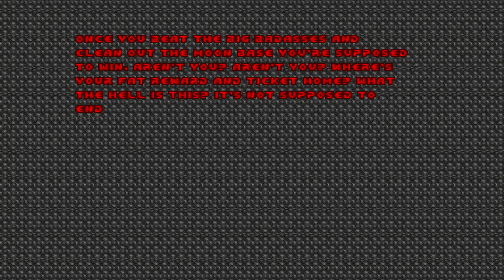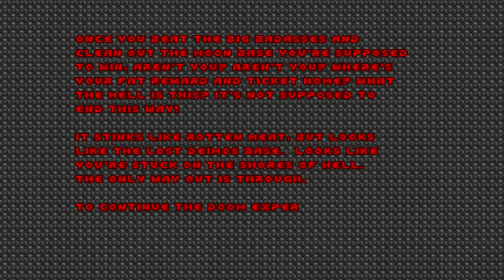Doom the Way Id Did - E1M8 Transport Facility - All Secrets UHD 4K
This is my new and improved dtwid playthrough. This one offers all secrets, 60fps, better image filtering, proper colors and better level times.

Doom the Way Id Did is a megawad for vanilla Doom that mimics Id Software's style from the original level set, and it succeeds at that, with real nostalgia triggered on my side. A very solid mapset indeed.
Esta es mi playthrough mejorada de dtwid. Esta ofrece todo los secretos, 60fps, mejores filtros de imagen, mejores colores, y mejores tiempos en todos los niveles

Doom the Way Id Did es un megawad para Doom vanilla que imita el estilo de los niveles originales de Id Software, y lo consigue, con nostalgia de verdad saliendo por todos sus poros. Un mapset muy sólido.

Credits: Alfonzo, Captain Toenail, Daimon, ellmo, Esselfortium, Hobomaster, Icytux, iori, Lutz, Marcaek, Megalyth, Pcorf, Phobus, Processingcontrol, Stewboy, Use3d, Xaser